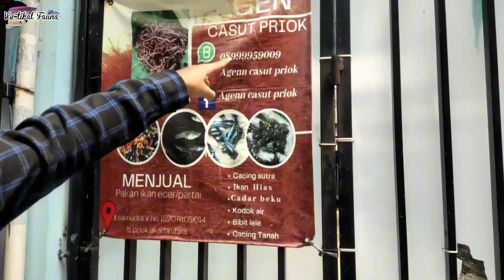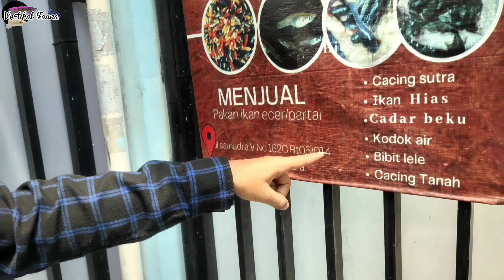GREBEK RUMAH AGEN IKAN HIAS TERMURAH DI TANJUNG PRIOK || MURAH MERIAH GA ADA LAWAN...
Terimakasih sudah mampir ke Chanel sederhana kami yang pemula untuk berkeinginan belajar dalam Dunia Fauna dan Flora,jangan lupa bantu kami dengan Like ,Comen Share and Subscribe ya teman teman.Agar kami terus berkembang dengan menyajikan video yang lebih baik lagi,maaf jika ada salah kata yang di sengaja maupun tidak di sengaja...

Atau Ingin memesan ikan hias dan pakan di Agen Casut Priok.
Via Whatsap Hub : 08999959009 (Bang Gondrong)
Mau Cari Udang segar untuk pakan Predator Di Bang Hambali
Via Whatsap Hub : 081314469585